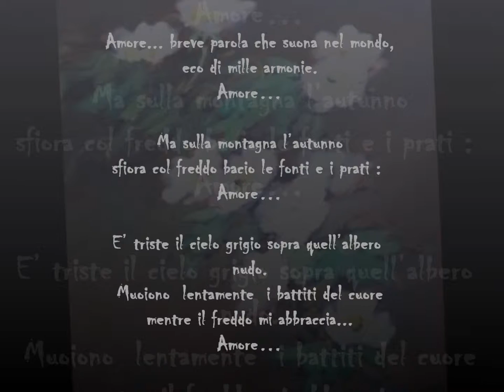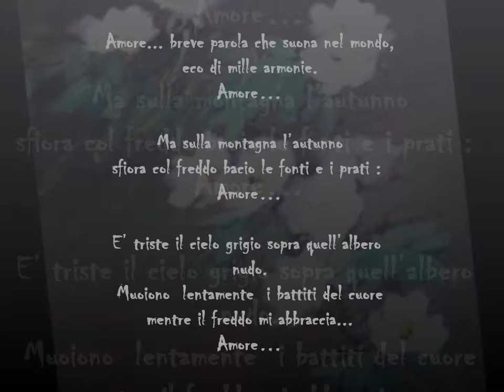'AMORE vecchia canzone'(F.Sartori) - Alide M.Salvetta e Max Ploner (1969)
'Amore... vecchia canzone', lirica per voce e pianoforte

composizione di Franco Sartori su testo di M.Nardelli
Alide Maria Salvetta, soprano
Max Ploner, pianoforte
dipinto sullo sfondo di Rolf Regele.

FRANCO SARTORI
Levico Terme (TN) 1892 - Borgo Valsugana (TN) 1965
Pianista e compositore. Dopo gli studi classici a Verona, iniziò lo studio della musica -coronato dal diploma in composizione nel 1912- presso il Conservatorio di Venezia e, successivamente, dal diploma in pianoforte e insegnamento di canto corale al Conservatorio di Pesaro. Docente di pianoforte, armonia, storia della musica a Trento, Ravenna, Verona, svolse attività concertistica come pianista e come componente di gruppi cameristici. Oltre alla composizione di pezzi cameristici, armonizzò decine di canti popolari per il Coro trentino della SOSAT (alcuni dei quali presenti nel mio canale). Scrisse due Opere, "La reginetta del bosco" e il più importante "Il mistero di San Vigilio", andato in scena al Teatro Sociale di Trento il 20 maggio 1965 ed al Teatro Zandonai di Rovereto il 22 maggio 1965. La morte gli impedì di coronare il suo sogno: portare a termine la preparazione dell'esecuzione di tale Opera alla Scala a Milano.